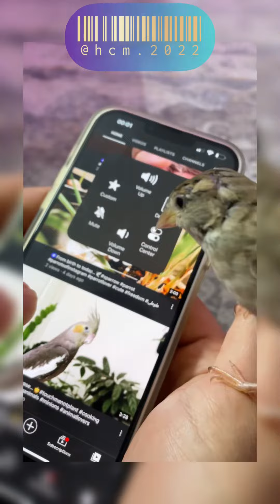🧿Michka is checking YouTube…sparrow